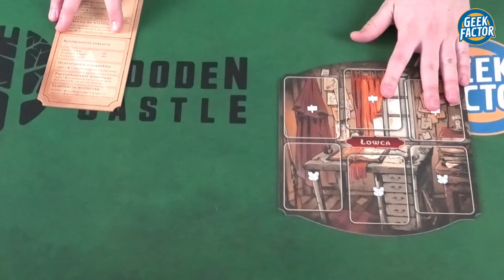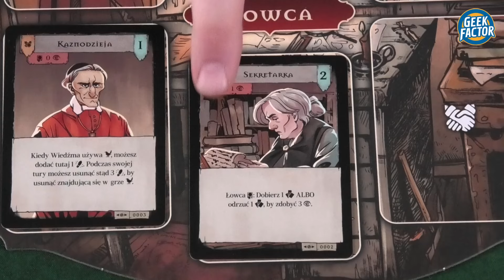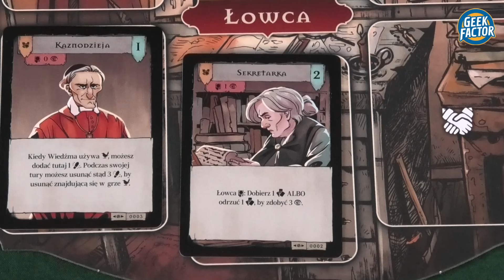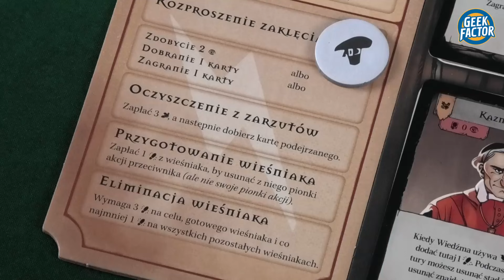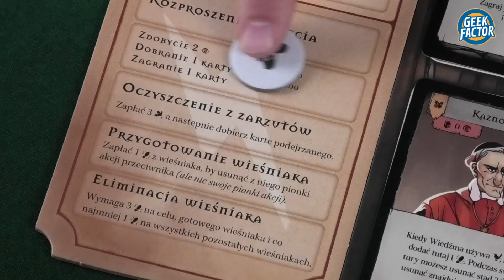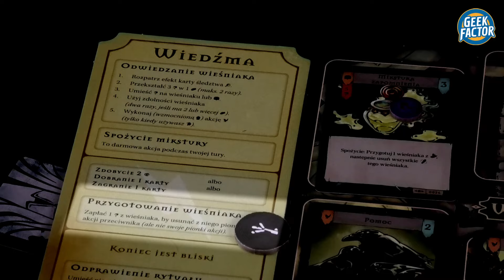PAGAN: TAJEMNICA ROANOKE | Wideo Instrukcja | Zasady | Jak Grać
Naucz się grać w PAGAN: TAJEMNICA ROANOKE.

Jeżeli podoba Ci się mój stół to zapraszam na Wooden Castle ;)